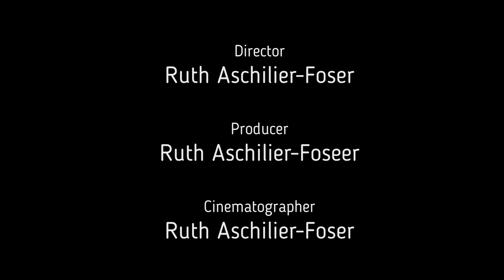TRIGGER 01: SCHNELL. Kommunikations ist viel mehr als reden_01, Rubrik: Chumer Chaschte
Chumer Chaschte 01:
Welche Worte triggern dich an? Löschen bei dir alle mögliche Emotionen und Gefühle aus? Bei welchem Worte klebst Du an der Decke, bekommst Wutanfälle, zieht sich alles zusammen? Und wie oft sagst Du nichts, schluckst runter?
Welche Worte lassen dich schwelgen, tun deiner Seele gut? Kannst es „fast“ nicht annehmen? Welche Komplimente tust Du mit einem Wisch ab? Wenn dich jemand beschenkt? Mit etwas: „Das wäre doch nicht nötig gewesen!“
Was machen diese Worte mit dir, mit uns? Was bedeuten sie wirklich?
Firmen Workshops/Seminare: Ihr Auftritt bitte! „You never get a second chance to make a first impression”. Du bekommst nie eine zweite Chance, um einen ersten guten Eindruck zu hinterlassen“
Spielerische die Worte kosten, auf der Zunge zergehen lassen... spüren was für Energien sie haben und verbreiten, bewirken. Wie sie bei dir wirken, was sie bei dir auslösen. Was es mit Mitarbeitenden macht, wenn die Tonalität stimmt.
Herzlichst,
Ruth Aschilier-Foser
Dein Coach für mehr Lebensqualität